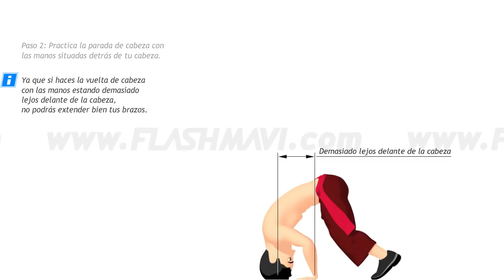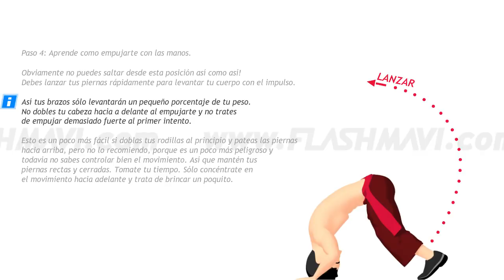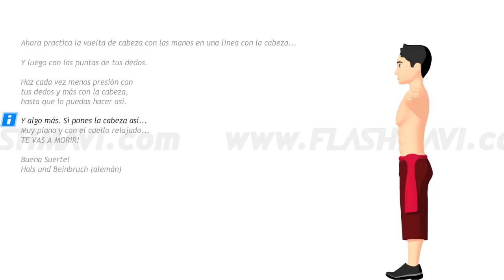Vuelta de Cabeza - Tutorial de Wushu y Parkour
Aprende como hacer una vuelta de cabeza de wushu / parkour. Esta técnica también se conoce como "Voltereta de Cabeza", "Flip Flop", "Salto de Cabeza", o "Tou-Shou-Fan". Ten en cuenta que NO es nuestra responsabilidad si te lastimas o si te rompes el cuello! CHISTE :) Per SI! ten guidado y aprende la parade de cabeza, la parade de manos, el kip y el rollito frontal primero, para tener más control y no lastimarte.